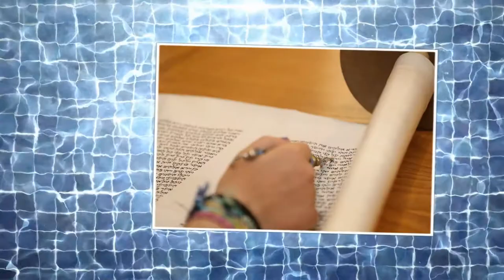Milton Josephs Photography/Video Showreel